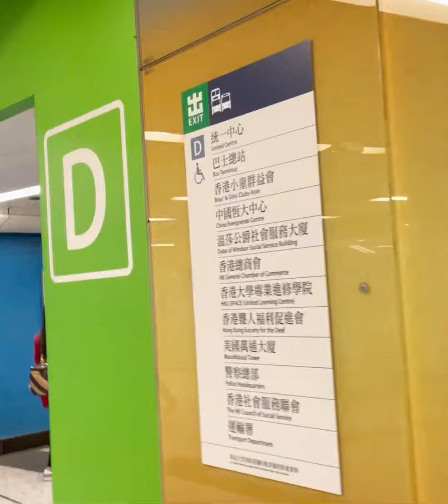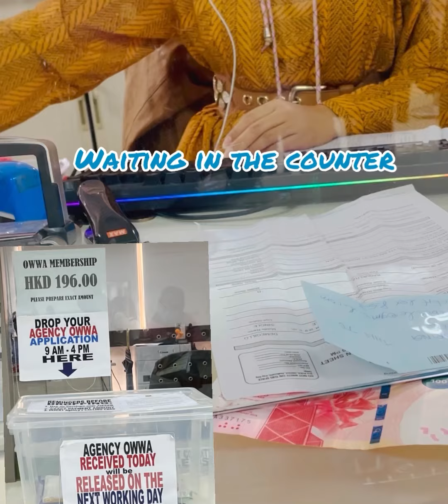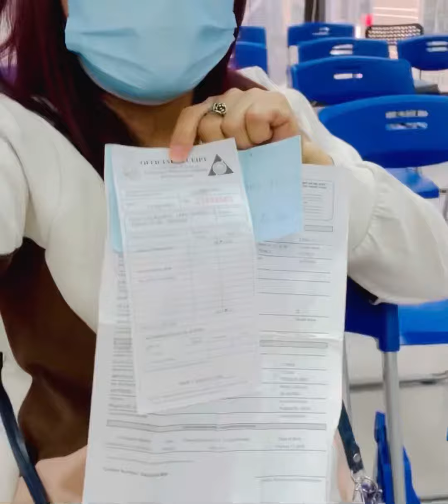Renewing my OWWA registration